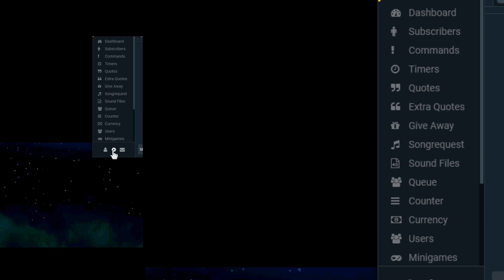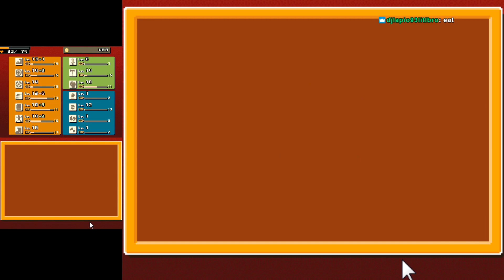Contact (NDS) - 01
One day, you are abducted by a strange man and his dog. Somehow you are obligated to help him.

Forgive the technical issues of this first session. Set up pretty quickly this morning and there is a bit of jank as a result. I am also not used to switching between screens yet. Should be better next session.